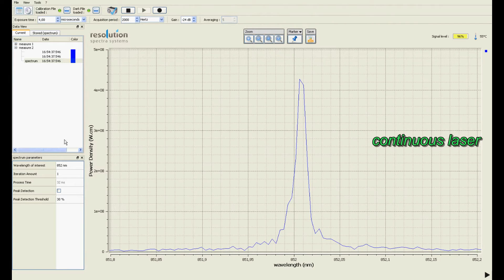ZOOM Spectra - Analysis of a pulsed laser with and without Trigger mode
In this video, we show you the analysis of a 100 Hz pulsed laser at 852 nm, using the ZOOM Spectra spectrometer and its software 'SpectraResolver'. The trigger mode is available thanks to the 'TriggerBox' option.
The high measurement rate capability of the ZOOM Spectra spectrometer (until 30 kHz) allows triggering pulsed sources like a pulsed laser.

For more information on ZOOM Spectra spectrometer, please visit us